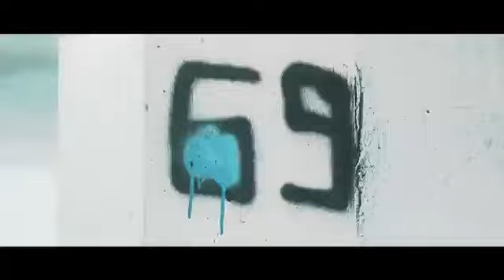Zeguerre freestyle corsé